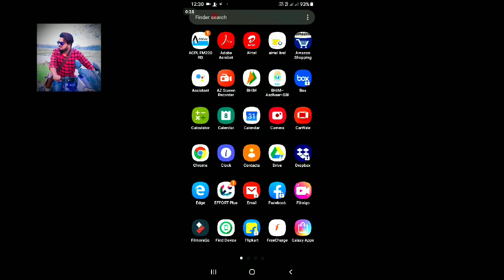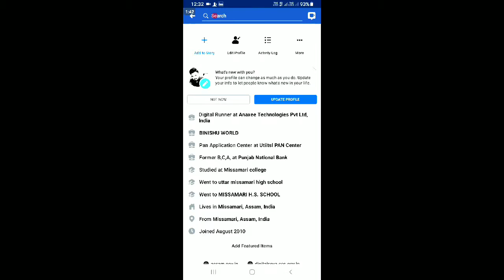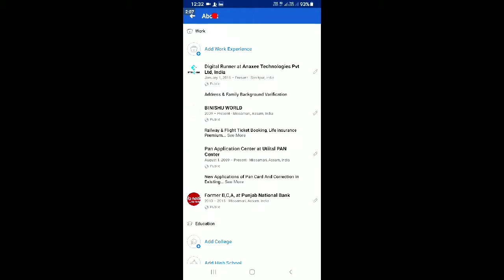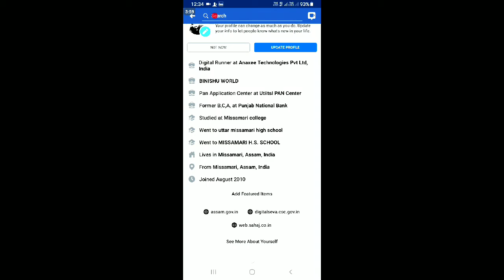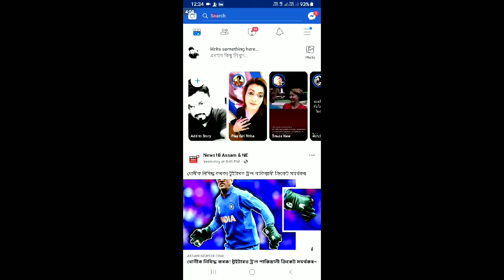Facebook account se apna phone number hide kijiye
Hi Dosto ab aap apna phone number apni Facebook account se hide kar sakte hai. Meri is video ko dekhe aur easily hide kijiye.